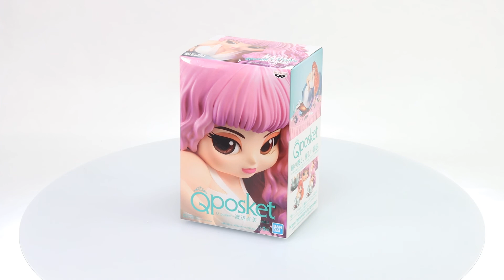Q posket Naomi Watanabe Vol. 2 (Ver. B) Box Video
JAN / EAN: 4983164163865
Product Name: Q posket Naomi Watanabe Vol.1 (Ver. B)
Series: Naomi Watanabe
Manufacturer: Banpresto